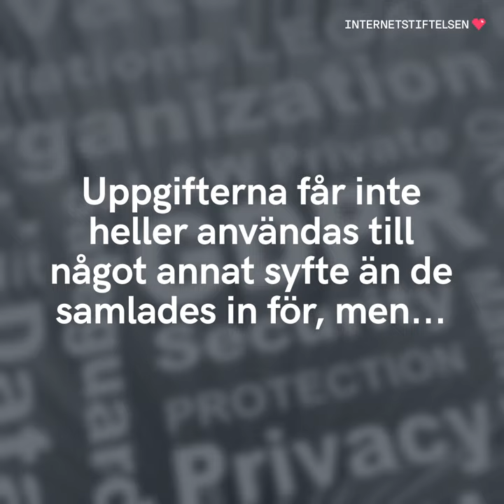Tre fördelar med GDPR | Internetkunskap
Du är säkert supertrött på ordet GDPR efter mejlbombningen som skedde i samband med övergången. Men GDPR är tänkt att jobba FÖR dig, inte emot. Här får du reda på mer om fördelarna.

På internet är data värdefullt, men vill du verkligen dela med dig av allting? Integritet handlar om att veta vilka spår du lämnar på nätet, och att kunna bestämma vad andra får veta om dig.